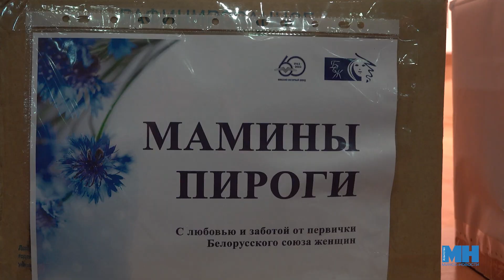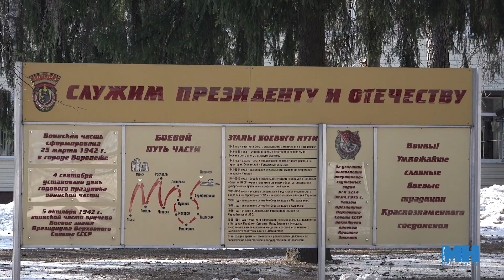ВЫПЕЧКА ДЛЯ ВОЕННЫХ! || Праздник в в/ч №3214 Минска || Акция "Мамины пироги"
Мамины пироги - что может быть прекраснее? В День защитников Отечества и Вооруженных сил Беларуси дамы из Союза женщин привезли выпечку военным! Уютнее и теплее стало в в/ч №3214 Минска.

Корреспондент - Дарья Нещадим. Оператор - Илона Глинистая.